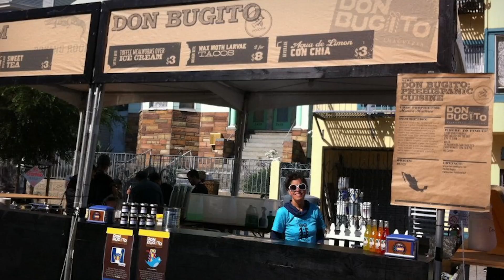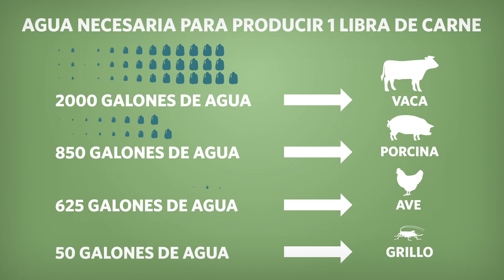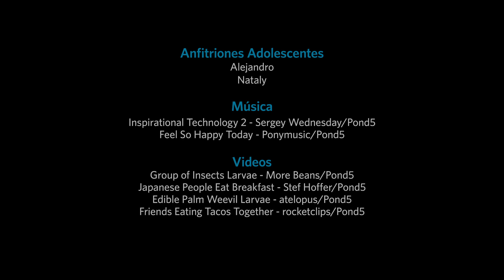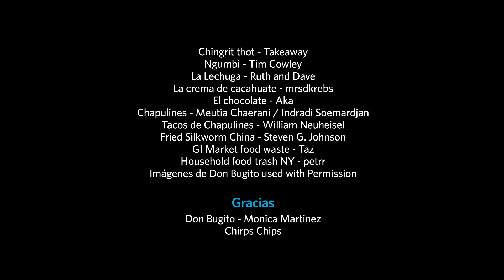Un Chapulín Crujiente | California Academy of Sciences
Personas de todo el mundo han estado comiendo y cosechando insectos durante siglos. ¿Podría comer insectos mejor para el medio ambiente que comer otras fuentes de proteínas, como la carne de vacuno?

California Academy of Sciences, o la Academia, es una reconocida institución científica y educativa dedicada a explorar, explicar y sostener la vida en la Tierra. Con sede en el Golden Gate Park de San Francisco, es el único lugar del mundo en el que se encuentra un acuario, un planetario, una selva tropical y un museo de historia natural, además de programas de investigación de vanguardia, todo bajo un mismo techo vivo.